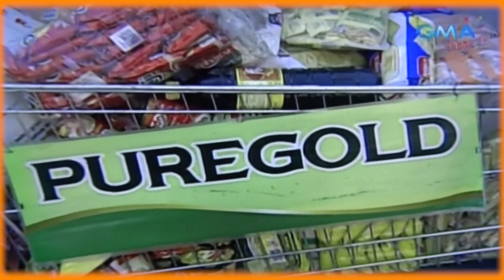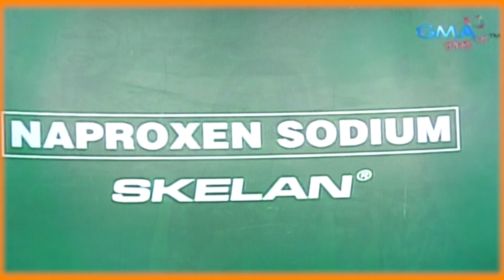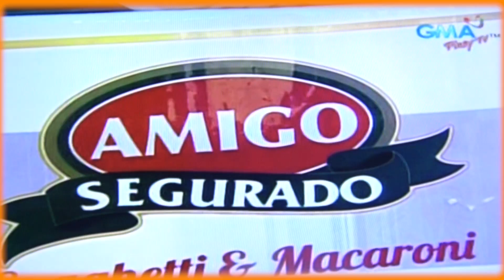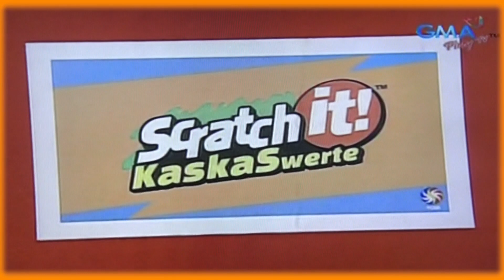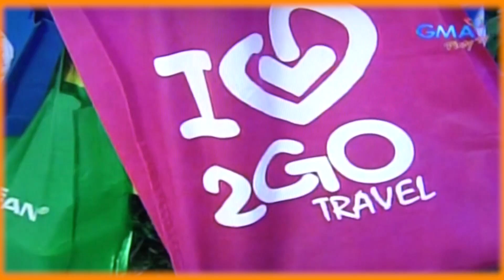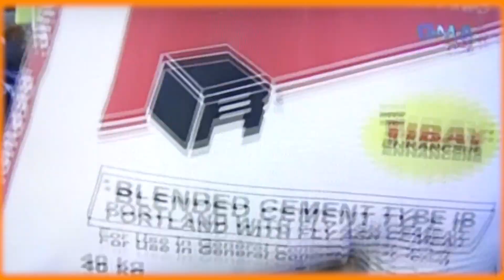Eat Bulaga SUGOD BAHAY - November 23, 2015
This video is about Eat Bulaga SUGOD BAHAY - November 23, 2015.  Video Credits:  GMA NETWORK